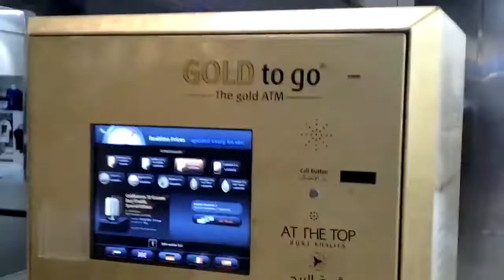Las Casas Mas Hermosas y Caras de Jeques y Sultanes 2021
Las mansiones, casas, 2019, más hermosas, bonitas, lindas, bellas, lujosas y caras del mundo de los jeques y sultanes, árabes príncipes y princesas, Dubái, Emiratos Árabes y las familias más ricas del mundo,  algunas de estas pueden parecer un tanto extrañas y excéntricas pero son los gustos

Steimar

                                                      ASMR

Title 17, US Code (Sections 107-118 of the copyright law, Act 1976):
                                                            videos.
                                    audio de candy ,historias trono de
crista.books.triunfo,exito,youtuber,tendencia,influencer,vistas,rating,cuestiones,legales,criterio,autonomia,EXITO,pensamiento,quererse.
riquesa.poder.ganador,triunfo.realeza.EXITOSO.GANADOR.lindo.

las casas más hermosas, mansiones de jeques y sultanes, casas de jeques y sultanes, las casas más hermosas 2019, casas y mansiones de dubai, las casas más caras del mundo, casas y mansiones de árabes, 2019, Alwaleed Bin Talal, Mohammed bin Rashid Al Maktoum, príncipe fazza, Mohamed bin Salmán Abdulazis, Humor, Decoración, Interiores, Hogar, Casas, Top, Sella, Top 10, Top 100, Extrañas, Raras, Mundo, Casa, Lujo, Luxury, Rancho, Dinero, Millonarios, sultan de brunei, jeques, sultanes
---top--top sella-- top sella casas - TOPS TOP SELLA. SELLA TOP